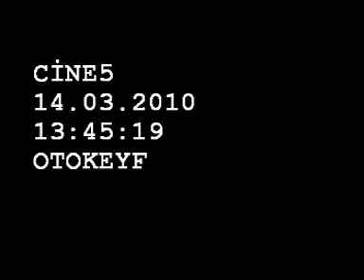Fransız Heuliez'in 2010 Cenevre Fuarındaki MIA Elektrikli Otomobil Tanıtımı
3 Mart 2010 tarinde Cine 5'de yayınlanan bu haber'de:

Brightwell, İnci Akü ve B-Plas ortaklığıyla "Ön Satın Anlaşması" İmzalanan Heuliez'in dünyada ilk kez piyasaya sürülen Elektrikli Otomobilinin tanıtımı.

Daha sonra Fransız Bölgesel Yönetimi şirketi bize satmamış, bir Alman firmasına satmıştı.